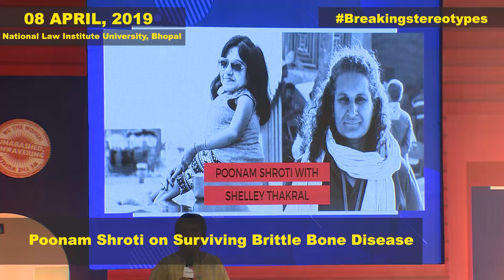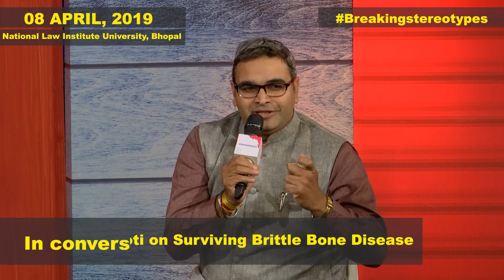Surviving Brittle Bone Disease: The Unbreakable Poonam Shroti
Poonam Shroti in conversation with Shelley Thakral at WetheWomen Bhopal 2019